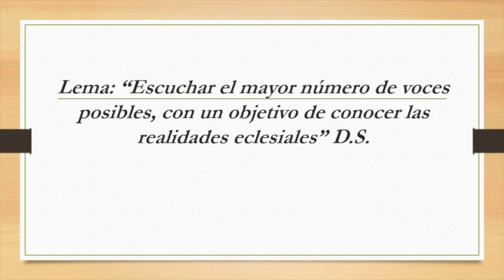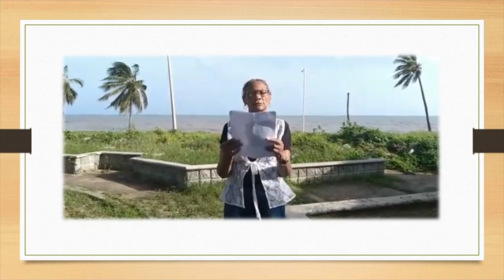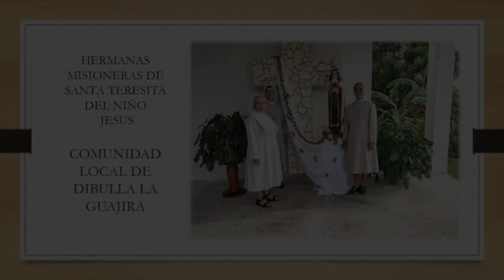Segundo día Novena a Sta. Teresita, casa Dibulla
En este tercer día de la novena Santa Teresita invita a orar por todos en especial por los sacerdotes.  Teresa Martín entra al Carmelo con el ideal espiritual, alcanzado por el camino del amor humilde pero heroico de la oración confiada.